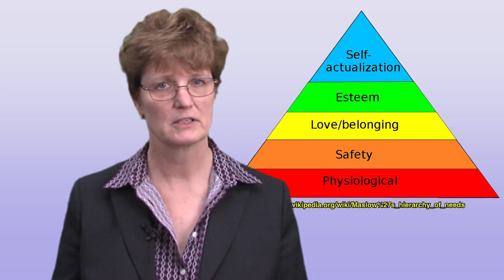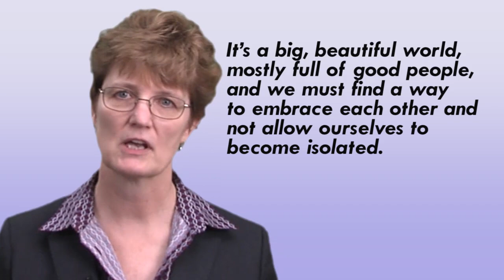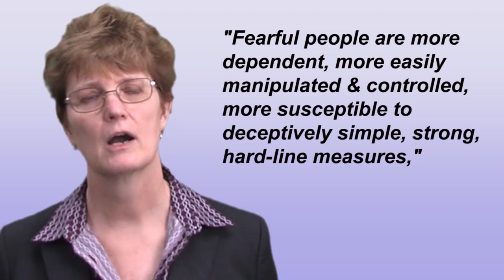False Representations in Constructed Media: Mass Media and Shared Experience